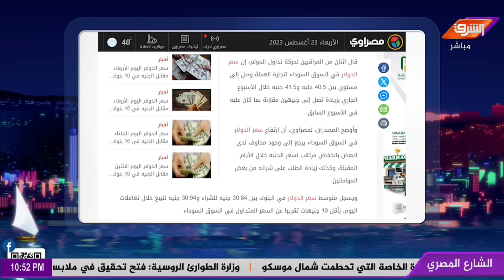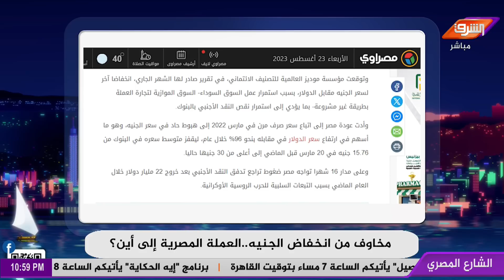مصير الجنيه المصري بعد الأحداث الأخيرة.. اعرف آخر سعر